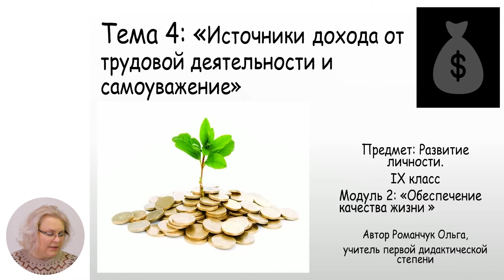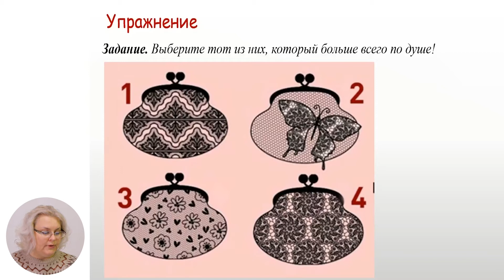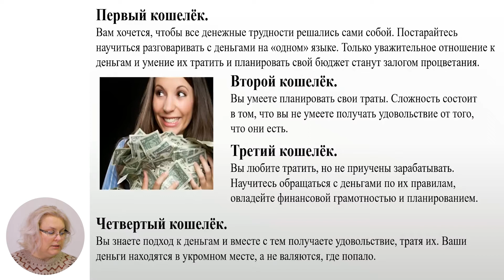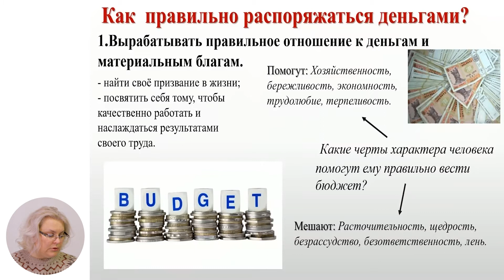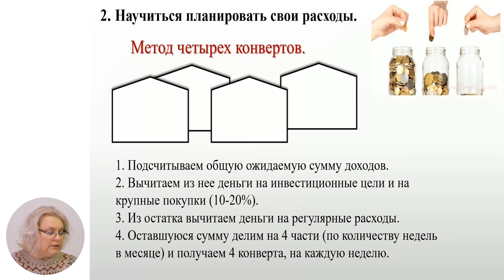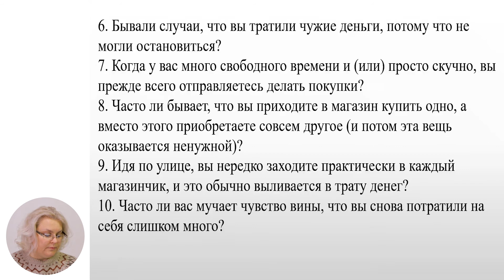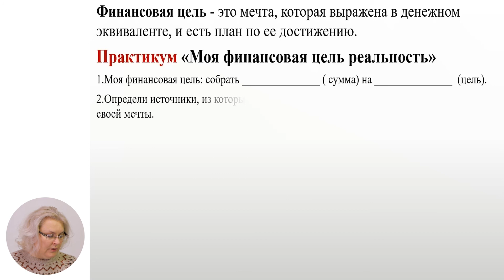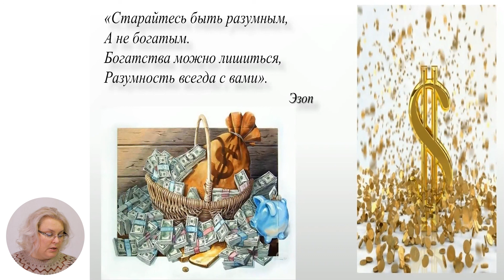Развитие личности, 9-й класс, Источники дохода от трудовой деятельности и самоуважение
Тема: Источники дохода от трудовой деятельности и самоуважение
Учитель: Романчук Ольга
Автор: Романчук Ольга

   22 мая 2020 года Министерство образования, культуры и исследований Республики Молдова и Примэрия муниципия Кишинэу подписали Меморандум о совместной деятельности, касающейся расширения и улучшения качества обучения дистанционно, который облегчит доступ к образовательному процессу в соответствии  со статьей 128 ч.(6) Кодекса об образовании №152/2014.